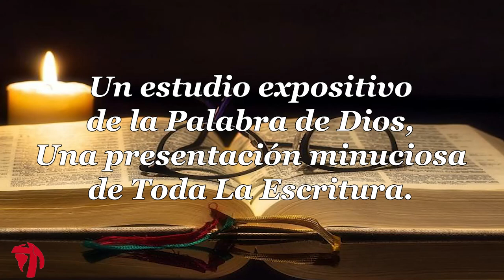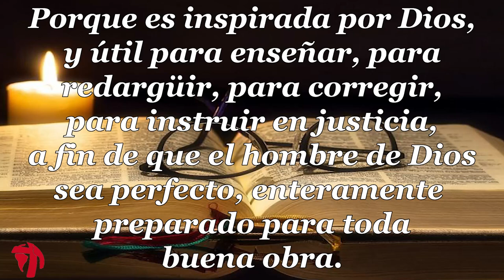052 1CARTA DE JUAN